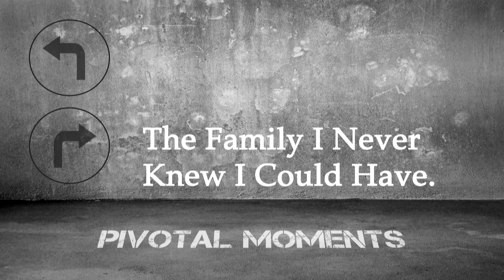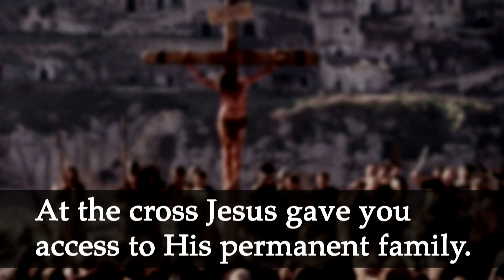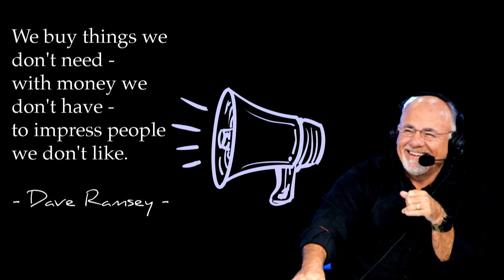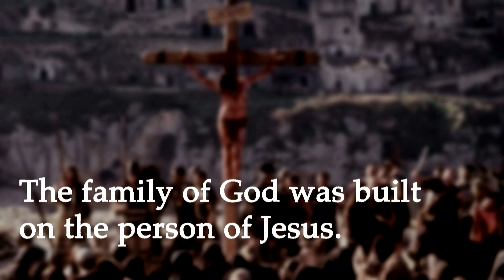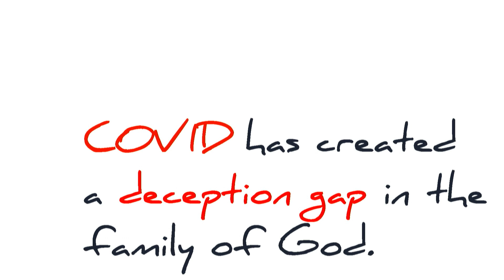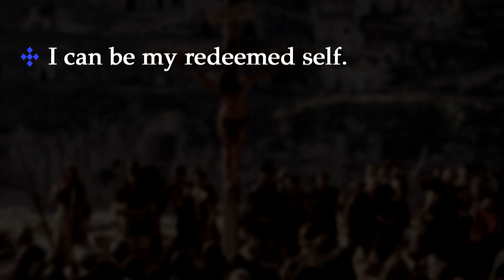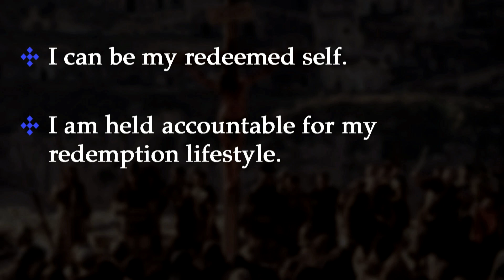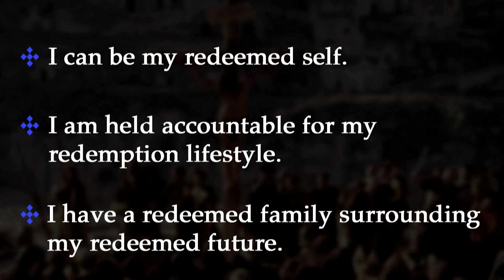The Family I Never Knew I Could Have | Pivotal Moments Series | May 23, 2021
There’s nothing more life changing the family story that shaped our lives.
The older you get the more you start to see how much your family situation shaped how you look at the world.
Every person in this room grew up in a dysfunctional home on some level.
Why do you think we have therapists ???
Therapy is a billon dollar industry because of family disfunction!
Today, Jason Cruise, pastor of ClearView Baptist Church in Franklin, Tennessee, will walk you through this idea that there is a family option that you may not even know could be your option unless you look at family through the eyes of what Christ did at the cross.
Churches in Franklin, Tennessee
Churches near me
Sermons on the cross
Sermons on Ephesians